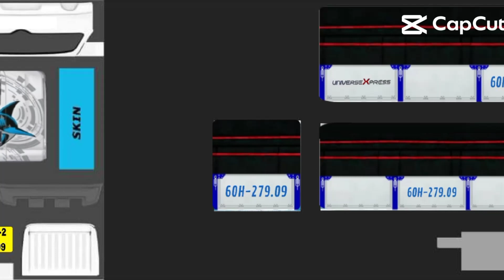top7 skin tôi làm